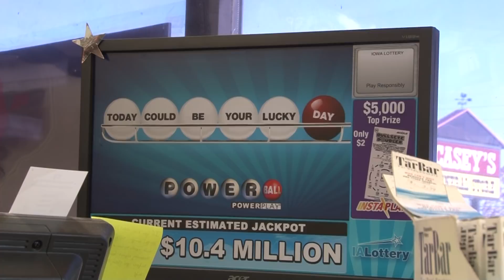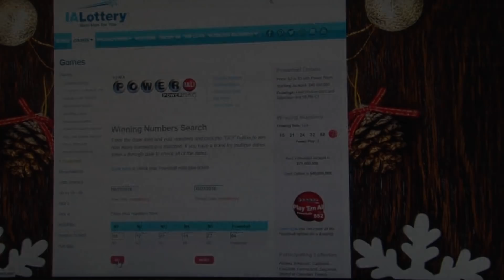Largest Iowa Powerball Jackpot Winner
Congratulations to Lerynne West of Redfield, Iowa. She won $343.9 million playing Powerball and became Iowa's largest jackpot winner in the state!